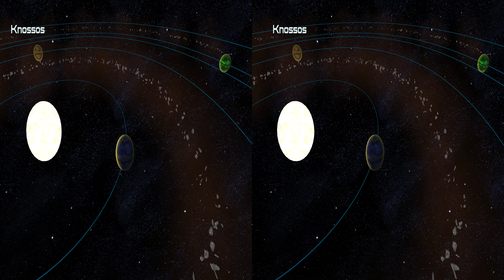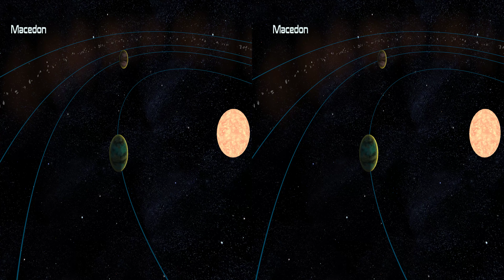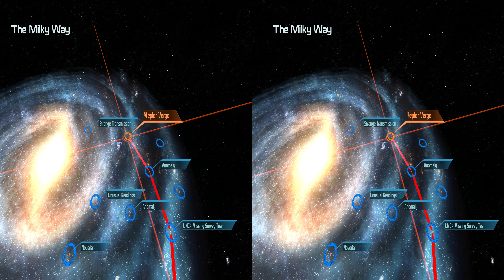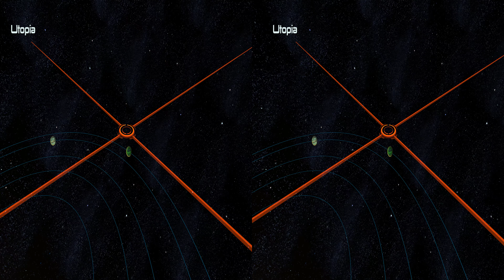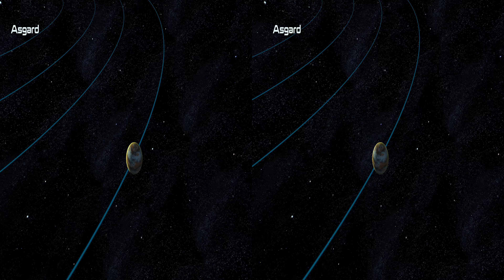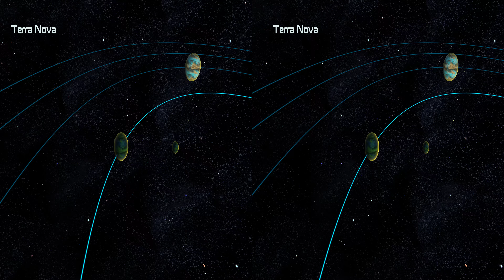Mass Effect Legendary Edition 1 (3D Video) - Part 7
GPU: RTX 2080 Ti (+250 MHz core & +750 MHz memory overclock with +50 watt power limit)
Display resolution: 3840 x 2160 (4x resolution) 72Hz down-scaled with NVIDIA DSR (Dynamic Super Resolution) to 1920 x 1080 with NVIDIA 3D Vision frame sequential mode at 36Hz (72 / 2)

3D Half Side by Side (HSBS) 3840x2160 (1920x2160 per eye) 90Mbps 30fps video recorded with GeForce Experience Overlay

For some unknown reason, youtube on a web browser does not recognize the 3D according to their own guidelines on uploading a 3D video.  The YouTube mobile and VR apps do work in 3D perfectly: with anaglyph red/blue 3D glasses mode, google cardboard VR mode, or natively through the app on your VR headset.  Alternatively you may use PotPlayer or Stereoscopic player to properly play the youtube URL as a 3D video on your PC in order to display on a 3D monitor.

Using Geo-11 3D driver in Nvidia 3D DirectX 11 output mode instead of directly using Native Nvidia 3D Vision as it improves performance by reducing stutter and sudden FPS drops in certain scenes where shaders are being patched and recompiled with the 3D fixes.

Gameplay Mods: LE1 Community Patch, Galaxy Map Trackers, MELLO, ALOV, Black Market License, Defeated Enemies Remain, Faster Further Photo Mode, Improved Mako, Saren Stages LE, Tali Remastered LE Version A, Vignette Remover, XP Rescale

Texture Mods: ALOT LE1 Update 1.3, ISL LE1, LEUITM (options picked: AsariScaly, GarrusArmorCSecLogo, Liara, TaliVisFace, WrexBattleHardened), Paramours (options picked: Ashley Default, ME1 Liara Default)

Custom Game Engine Edits: increased texture pool from 140 MB to 2048 MB, increased most texture LOD to 4096 pixels, disabled motion blur, disabled film grain, disabled depth of field, enabled UseHighQualityBloom,, Vsync turned off and using RivaTuner for Scanline sync mode x/2 at -20 pixels

DLL Mods: OpenAL-soft replaced the old OpenAL from Creative Labs in order to add higher quality sound processing and add support for virtual surround sound / binaural audio using HRTF (option selected: irc_1048_48000) for better spatial audio positioning,, 3DMigoto for applying the 3D fix to correct shaders, Geo-11 3D driver for improved performance and compatibility